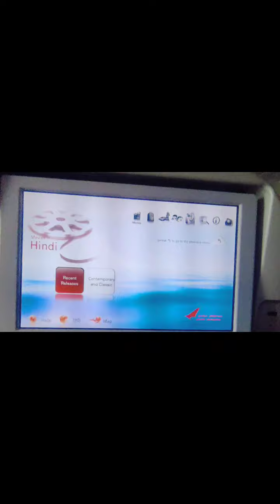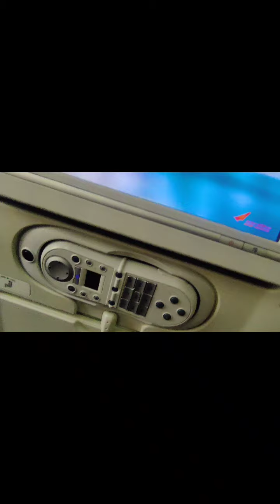🇮🇳 India to Australia 🇦🇺 || Na pind dil ch nikalda 🙏🏻|| Sydney 🇦🇺|| International student🇮🇳✈️🇦🇺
🇮🇳✈️🇦🇺 || India to Australia || International student ||